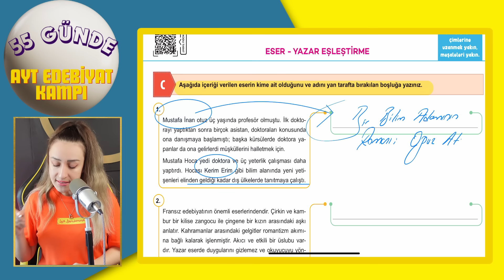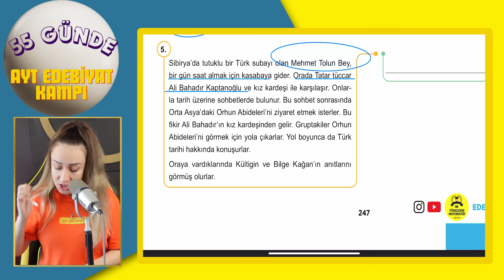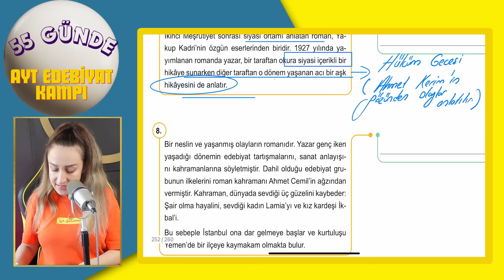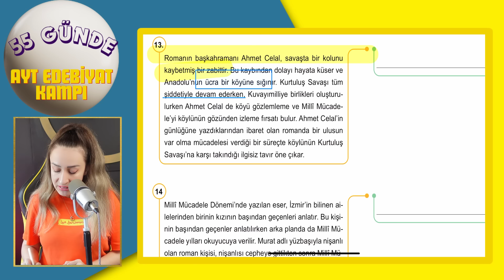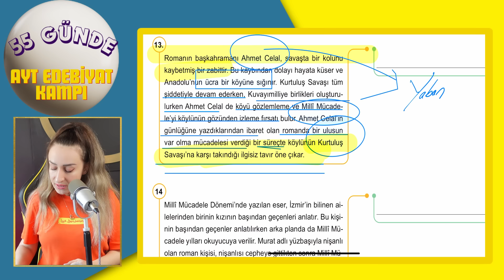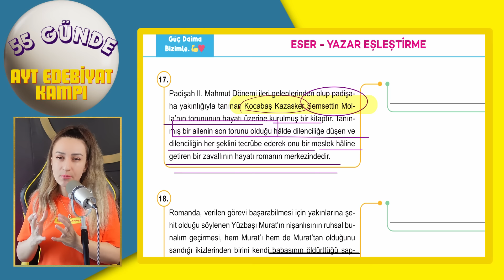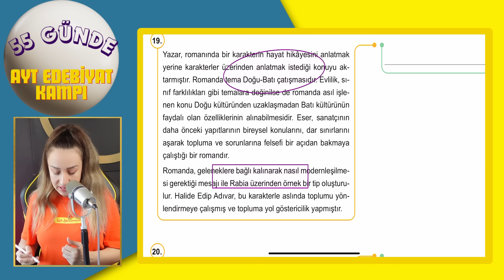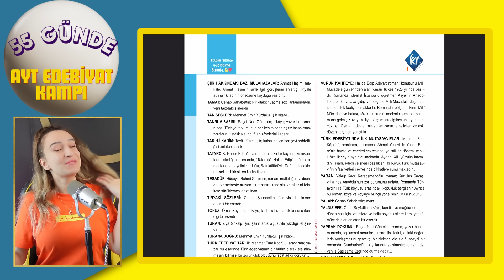ESER ÖZETLERİ 2024 AYT EDEBİYAT / ÖNEMLİ VİDEO